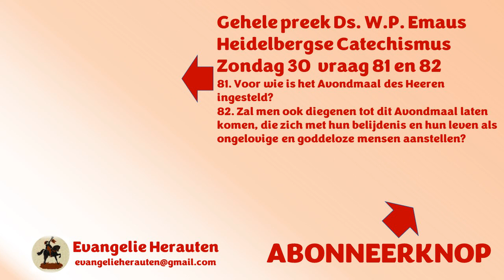We hebben een partij met 3 B’s: de BBB. In 't geloof hebben we ook drie B’s. Daar kom je verder mee.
Dit fragment was bedoeld om uw aandacht te trekken. Dat is gelukt. Welkom in de kerk. Het fragment komt uit een preek van ds. W.P. Emaus over Heidelbergse Catechismus Zondag 30 vraag 81 en 82.

81. Voor wie is het Avondmaal des Heeren ingesteld?
82. Zal men ook diegenen tot dit Avondmaal laten komen, die zich met hun belijdenis en hun leven als ongelovige en goddeloze mensen aanstellen?

Preken van ds. W.P. Emaus staan met zijn toestemming op Evangelie Herauten.